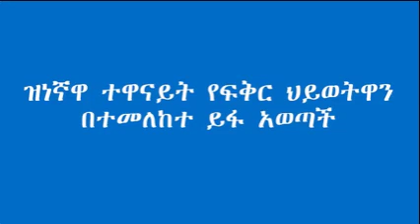ዝነኛዋ ተዋናይት የፍቅር ህይወትዋን በተመለከተ ይፋ አወጣች